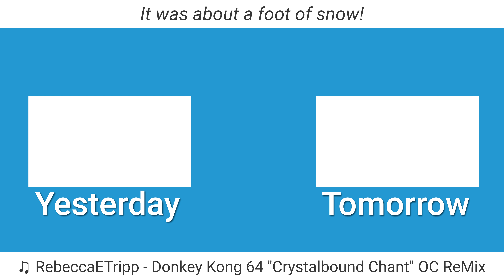Shovelling Wasn't Too Bad | 01.29.22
Hopefully the worst of the season is over!